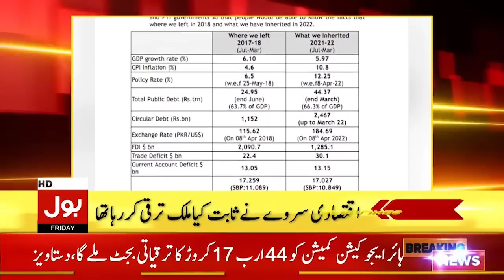Federal Budget 2022-23 | News Headlines at 12 PM | Imported Govt Budget Announcement